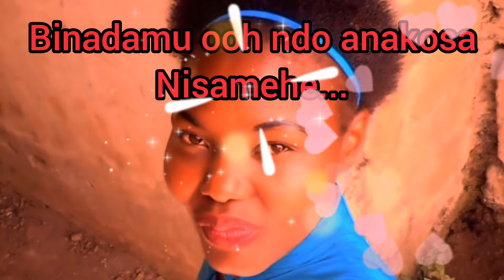RUDI...😭😭 OFFICIAL _ LYRICS 💯💥 BY MADRIXX FEAT WARRANTY BOY 🥰